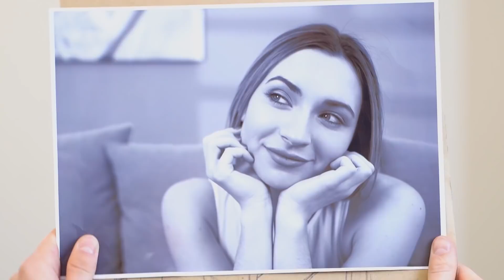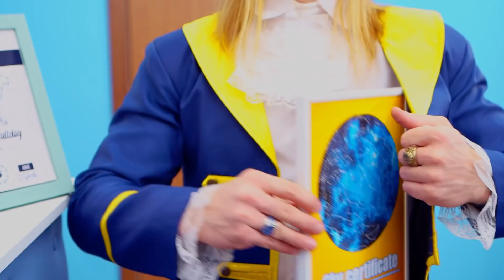Książę i Biedak Walczą o Dziewczynę! Bogaty vs Spłukany!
Czy zwykły chłopak może zdobyć serce dziewczyny? A może to pieniądze są wszystkim? Książę, czy biedak, kogo wybierze?